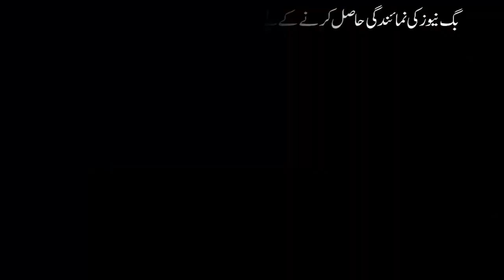Pakistani singer Kamran Issa Khel released a video msg expressing his displeasure with the Big News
Leading Pakistani singer Kamran Issa Khel released a video message expressing his displeasure with the Big News management
پاکستان کے معروف گلوکار کامران عیسیٰ خیل نے بگ نیوز انتظامیہ سے اظہار کرتے ہوئ ویڈیو پیغام جاری کر دیا
big news promo
big news
big talk
big news hd
kamran eesaa khyl